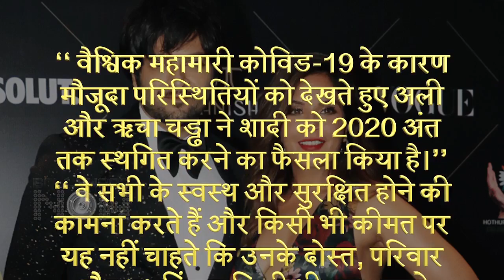Varun Dhawan - Natasha Dalal & Richa Chadha - Ali Fazal Wedding Date POSTPONED | Know Why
Varun Dhawan Natasha Dalal Richa Chadha Ali Fazal Wedding Date  has been postponed due to this major reason. Watch the video to know more.